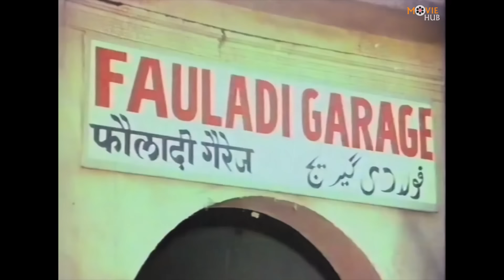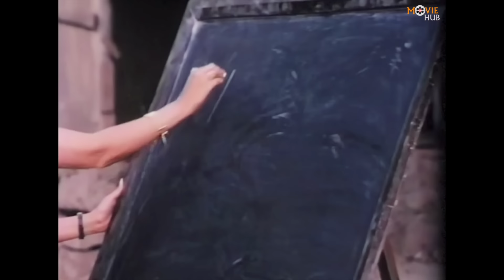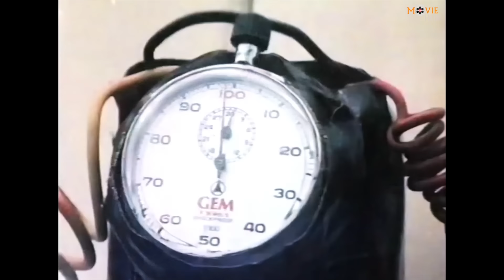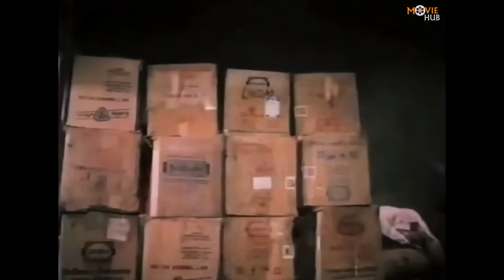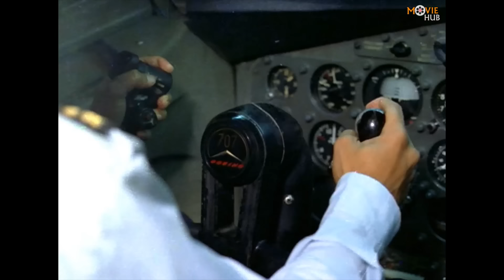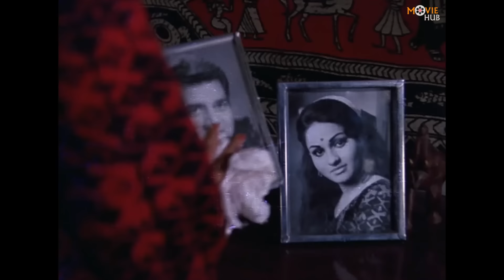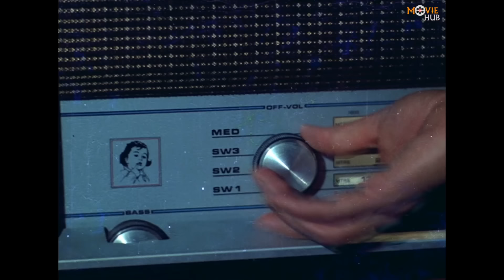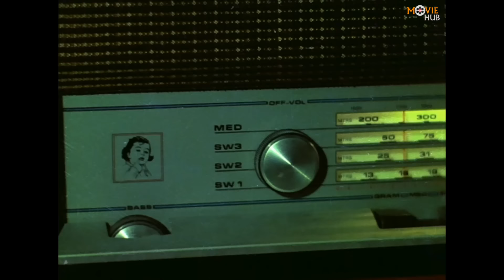धर्मेंद्र की सबसे सुपरहिट धमाकेदार एक्शन मूवी | जोरदार एक्शन से भरी ब्लॉकबस्टर फिल्म | Apne Dushman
Watch Bollywood Blockbuster Action Hindi Movie Paanch Fauladi & Apne Dushman Starring  Raj Babbar, Anita Raj, Amjad Khan, Hemant Birje, Javed Khan, Sonika Gill, Dara Singh, Raza Murad, Bob Cristo, Dharmendra, Reena Roy, Sanjeev Kumar, Rajan Haksar, Narendra, Dev Kumaar, Dharam Singh & others.